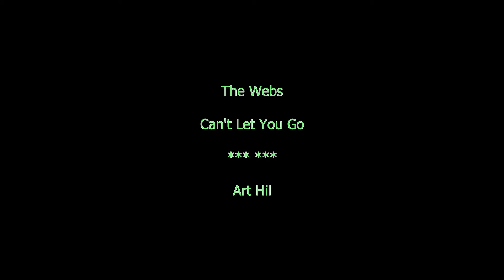The Webs - Can't Let You Go